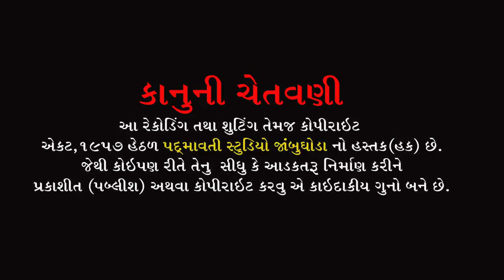અરજીરે સુની ને આઈ આવતીતી રે || Ranjit Pavagadhiya || Sindhvai Mandir Nara || Savali || 2022